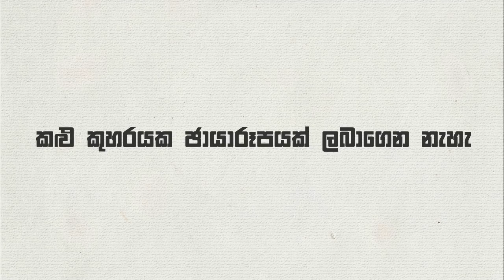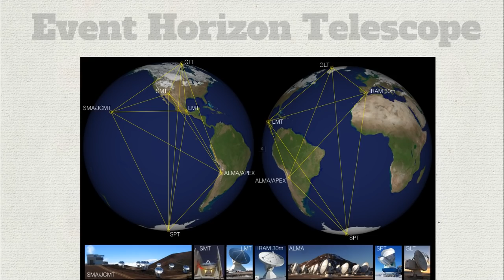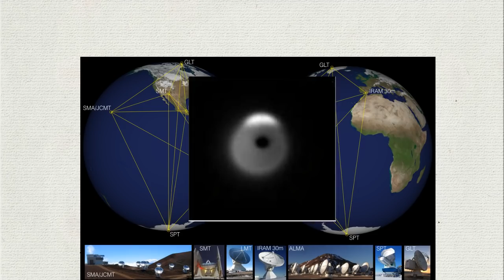පෘතුවිය තරම් විශාල දුරේක්ෂයක් නිපදවයි, ඒත් ඇයි ?